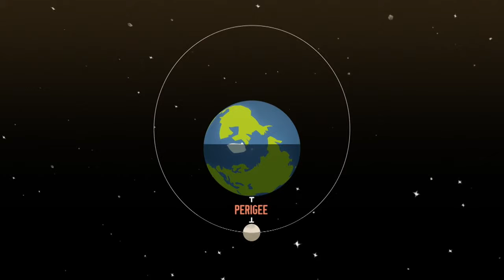What is 'Supermoon'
It's tonight! don't miss it